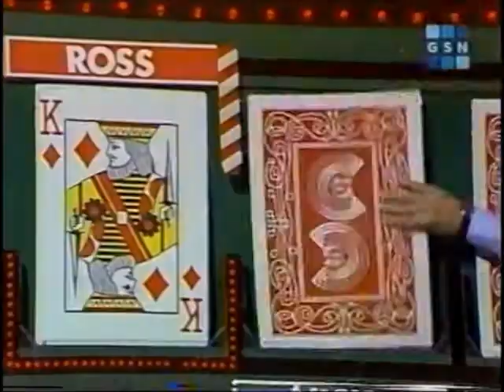Ross Martin: Get in the Game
This tribute salutes Ross Martin's game show appearances. Clips are from Card Sharks, Tattletales, Hollywood Squares, Password, and Password Plus. The song is "Get in the Game" by Cody Martins and Sparky Buddha.